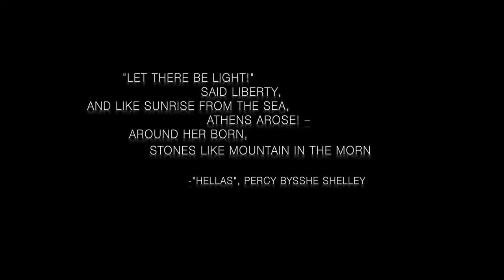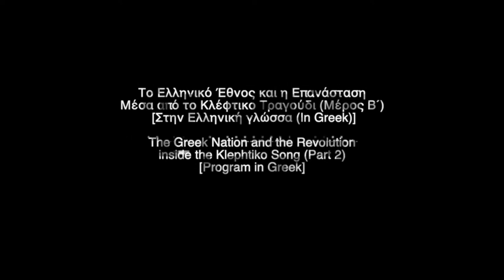Το Κλέφτικο Τραγούδι Μέρος Β´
The Greek Nation and the Revolution inside the Klephtiko Song (Part 2) (Program in Greek)

The Klephtiko songs and the epic poetry that they express are an untapped source of information about the lives and the culture of the Greek people under Ottoman rule. They vividly portray gallantry, bravery, compassion, humanity, loss, lament, and the underlying virtues that cemented the Greek peoples' uncompromising decision to sacrifice everything, including their lives for liberty.

The program was originally composed in 1981 by three distinguished and internationally-renowned and respected Greek Orthodox clergy in Montreal, Quebec, Canada: The Rev. Konstantinos Halvatzakis (of late blessed memory) composed and wrote the historical/cultural presentation The Rev. Protopresbyter Panagiotis Sallatelis presented the historical/cultural composition The Rev. Protopresbyter Georgios Saitanis of late blessed memory brought the words to life with an unparalled musical passion and virtuosity